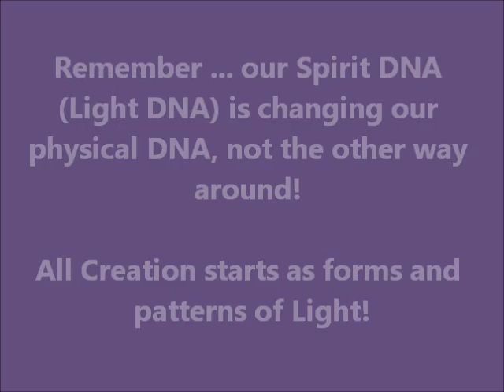DNA & Human mutations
I wanted to dedicate a few words to the explanation of DNA and Human mutations. Remember ... our Spirit DNA (Light DNA) is changing our physical DNA, not the other way around! All Creation starts as forms and patterns of Light!